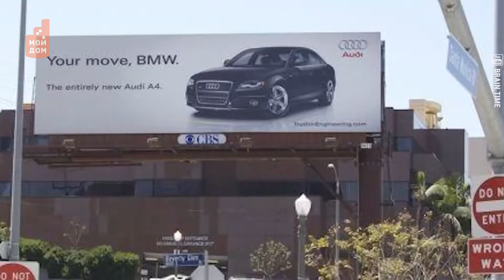Имидж — ничто, жажда — всё: рекламные войны мировых брендов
Покупатели с большим удовольствием следят за противостоянием, а маркетологи не перестают радовать новыми шутками в адрес конкурента.